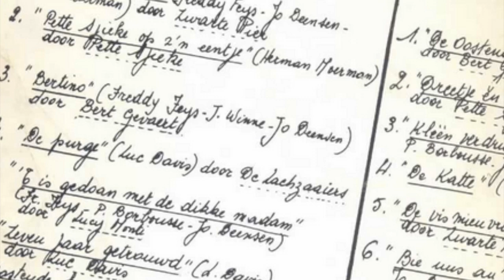Lucy Monti - Op de viertorre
Deze video gaat over Lucy Monti - Op de viertorre